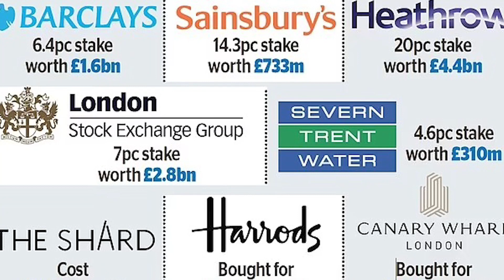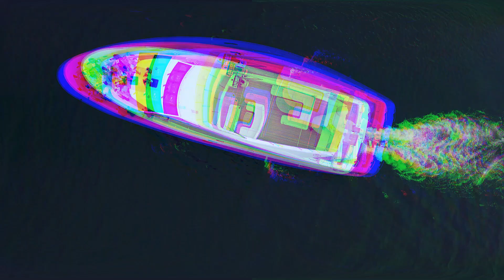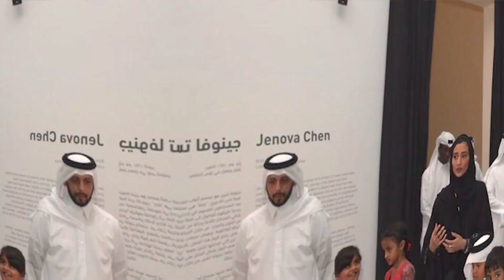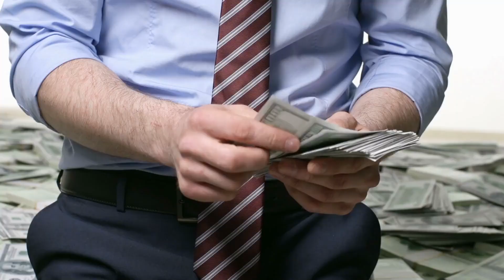The King's Spectacular Life: How Sheikh Tamim Splurges His Wealth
Welcome Back To  Channel Lux !
His person shall be inviolable and he must be respected by all. The Amir is the Commander-in-Chief of the armed forces. He shall supervise the same with the assistance of the Defense Council, which is set under his direct authority.The Amir shall represent the State internally and externally and in all international relations. Qatar Sports Investment bought a 22% stake in Portugal’s top-tier football team, SC Barga. The $18.5 million acquisition immediately raised controversy with Portuguese Barga supporters, who waved a “Qatari slavers are not welcome” banner during a game in reference to Qatar’s track record of alleged human-rights abuses.For Qatar, SC Barga is just a tiny step in a long road of European investments. Over the years, Doha has imposed itself as a strategic partner for most Western governments, supporting multiple sectors of the economy— from sports clubs and fashion brands to landmark real estate, banks, factories and major infrastructure.The UK was the first destination for Qatari FDI of more than  $40 billion. The emirate bought some of Britain’s most prized real estate, including the Ritz Hotel, Harrod’s department store, the Canary Warf financial center, countless private homes in London’s most desirable districts, and the tallest building in the country, the Shard. The number of homes owned by Qatari individuals in the UK doubled between 2018 and 2021, shows a recent study by Doha-based real estate firm Alford Hughes. Qatar has bought so much that it is now the tenth-largest landowner in Great Britain, MSCI Real Assets reports.Nonetheless, Qatar’s purchases are not only lavish spending; the Gulf state invests in assets that will yield positive returns. “There is obviously this element of ‘We want to buy influence,’ but it doesn’t necessarily have to come at the expense of generating a profit,” says Krieg.in this video, we are looking into How the King of Qatar spends his Billions -Supreme Luxury